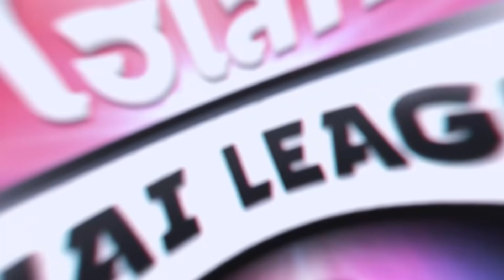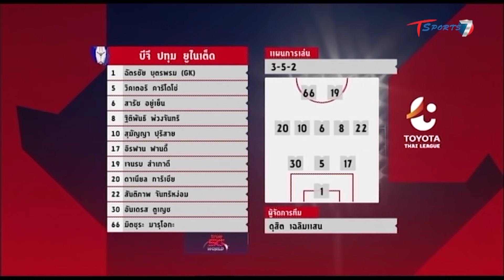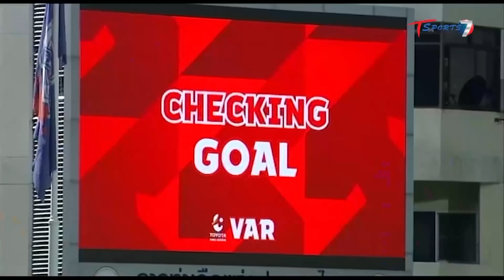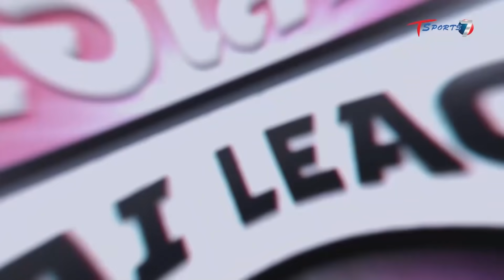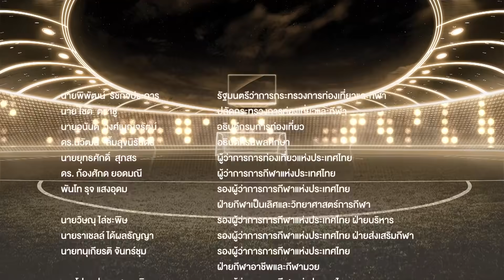รายการ ไฮไลท์ Thai League | EP.21 | การท่าเรือ เอฟซี - บีจี ปทุม ยูไนเต็ด | T Sports 7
รายการ ไฮไลท์ Thai League (จันทร์-อาทิตย์ 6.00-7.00 น.)
รับชมไฮไลท์ฟุตบอลไทยลีกเต็มอิ่ม 60 นาที กับเหล่านักพากย์คนโปรดของคุณที่จะมาบรรยายเกมฟุตบอล ไทยลีกผ่านมุมมองฟุตบอล รวมทั้งอินฟลูเอนเซอร์ ที่จะร่วมเปิดมุมมองผ่านเกมไทยลีกแต่ละคู่ และเซเลบริตี้หรือนักฟุตบอลที่จะเป็นนักพากย์รับเชิญ
ดำเนินรายการโดย โทนคุง-พีระณัฐ จำปาเงิน และ เเจ็คเล็ก - สุวินัย